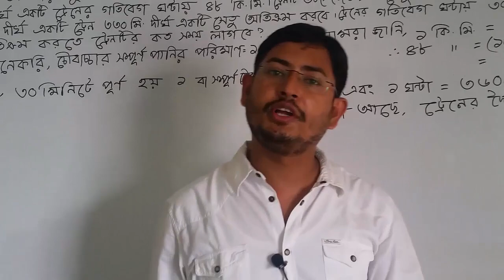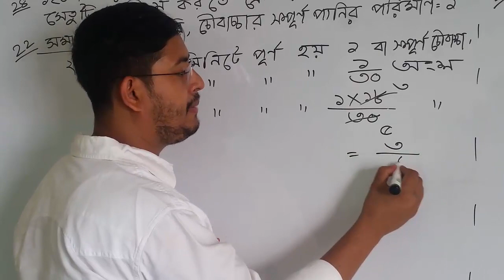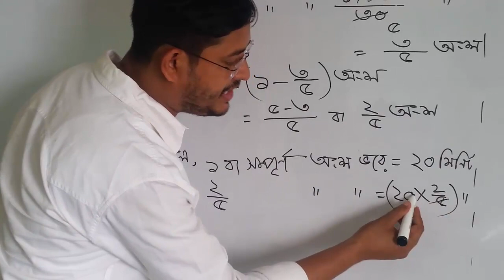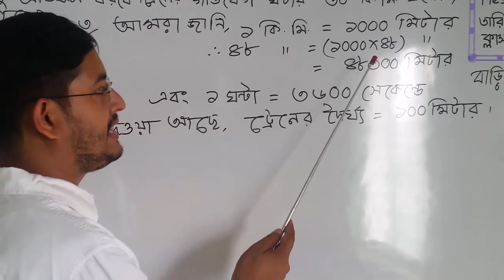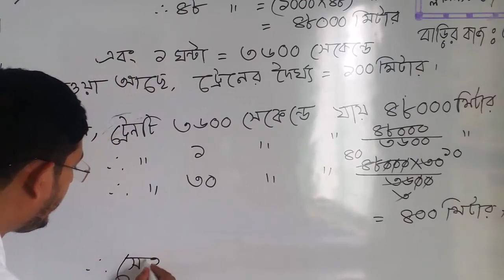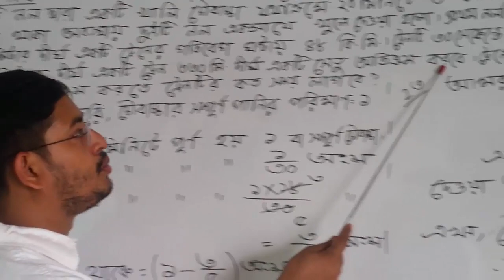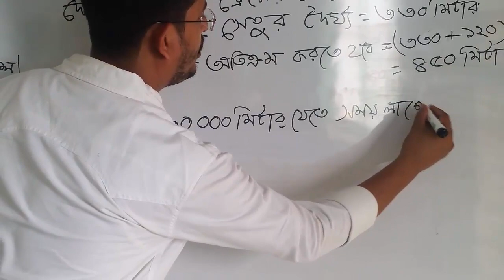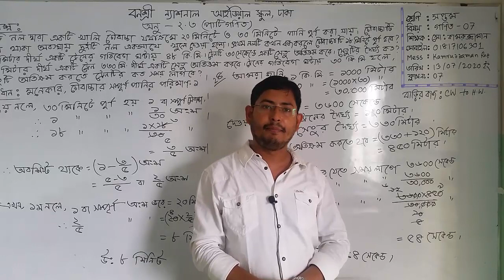শ্রেণি: সপ্তম, বিষয়: গণিত(ক্লাস নং-7), আলোচ্য বিষয়: অনু: 2.3(পাটি গণিত)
শ্রেণি: সপ্তম
বিষয়: গণিত(ক্লাস নং-7)
আলোচ্য বিষয়: অনু: 2.3(পাটি গণিত)